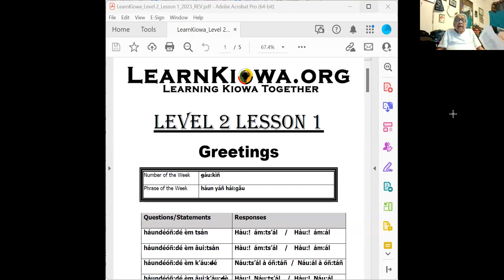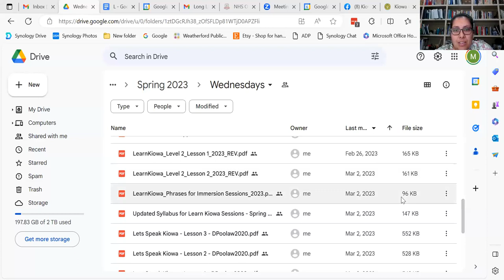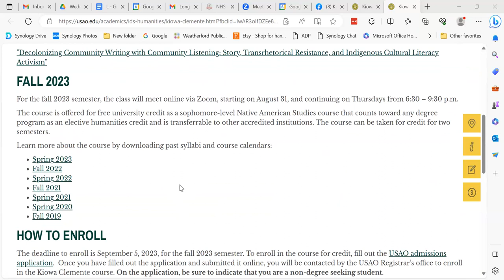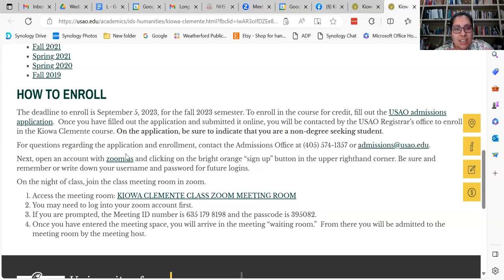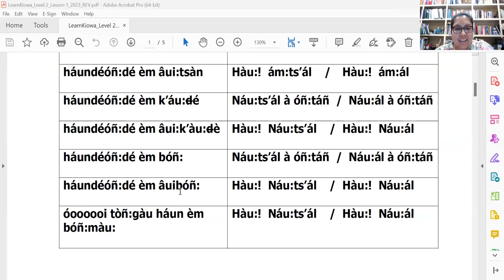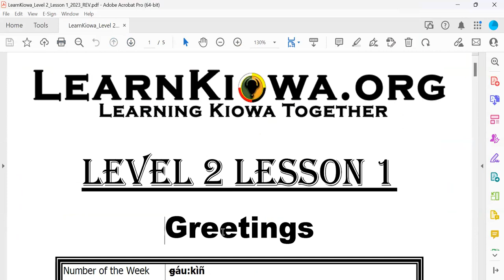Learn Kiowa Fall 2023 Session 1 - September 6 2023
This is Session 1 of the Fall 2023 series of Learn Kiowa Zoom Sessions, launched by Dr. Redbird-Post, 2022 Luce Indigenous Knowledge Fellow, in conjunction with LearnKiowa.org. Session 1 of Learn Kiowa Session for Level 1 and Level 2 Kiowa Language Learning focused on: Reflections on the Kiowa Language Credentialing process; Discussion on the Native Voices Rising Grant received by the Kiowa Tribe’s Kiowa Language Department for one year from August 2023-August 2024 to support Kiowa Language Mentors and Kiowa Language Teachers as Kiowa Language Teacher Champions to teach Kiowa language in Oklahoma’s schools; Practicing conversational Kiowa phrases; Receiving feedback from our Kiowa Elder Mentors; Asking questions about the credentialing process for Level 1 and Level 2; Zoom Breakout Rooms will be used to focus on the following aspects of credentialing: Kinship Terms, Pronunciation, Story Read-Alouds, Nouns-Pronouns-Verbs; receive feedback from our Kiowa Elder Mentors; and questions from participants.